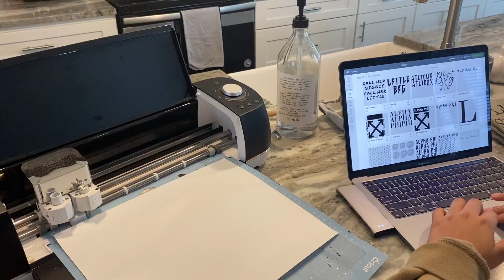Ole Miss student makes unique, custom t-shirts